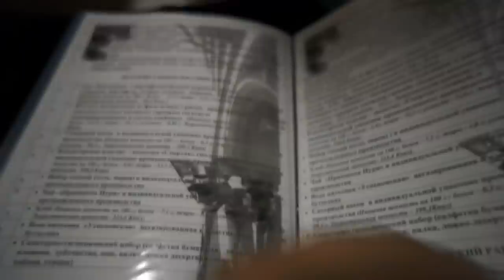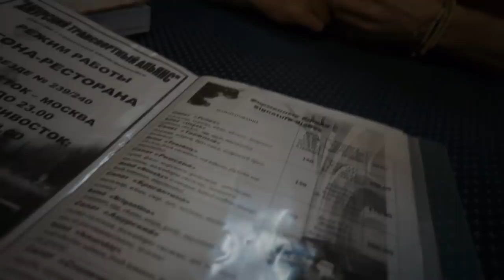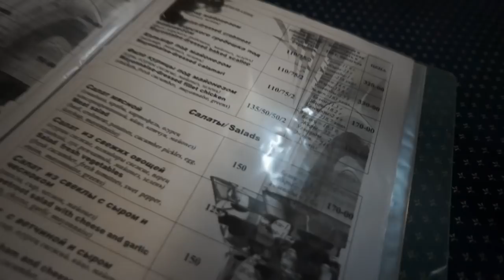Nightmare on the Trans Siberian Railway - Documentary HD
Two cynics take a journey on the Trans Siberian Railway. The long route to Vladivostok on the slowest trains, not the cop out version to Beijing. Would we do it again? Would we f--.

Sorry the videos a bit shaky in places, but it was all a bit covert as they don't like you filming stuff there! We got chucked out of the restaurant car on the second stretch for taking a picture of the menu.

Throwing all the knowledge we had learnt about how much better and faster 'Firmenny' trains were into the wind, we took the 240E train from Moscow to Irkutsk and then the 008H Train from Irkutsk to Vladivostok. The first leg took about five days and the second four days. We stayed at the Baikaler Eco Hostel near Irkutsk, which was beautiful. The scenery on the train however was mostly Birch trees until past Irkutsk, only becoming truly breathtaking on the last two days. After Vladivostok we flew to Japan.

Whilst I certainly don't regret the experience, at times it was like some kind of never ending nightmare. When you get on in Moscow the trains are nice and clean. But the smell towards the end was stifling, and we both got ill with fevers. The worst bit was a load of drunks taking over our cabin on the first leg, so we got roped into a colourful proletariat drinking session before being relegated to the restaurant car for most of the journey. Aside the cuts, bruises and four whole empty bottles of vodka that littered our cabin in the morning, I remember nothing of that night. Oh and they were drinking again when we got up. Sweet joy.

90% of travelers take the Trans MONGOLIAN to Beijing. And with good reason. Stick to that one my friends.